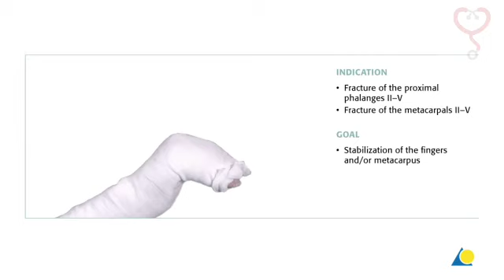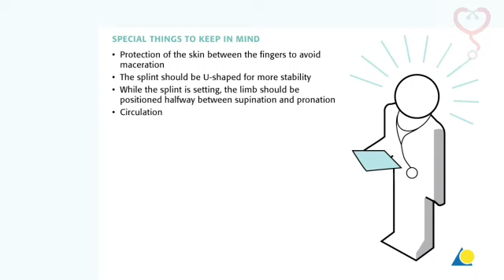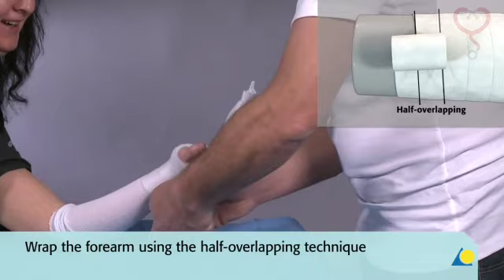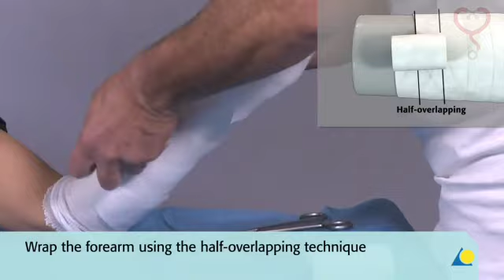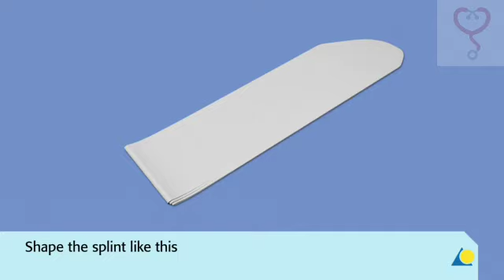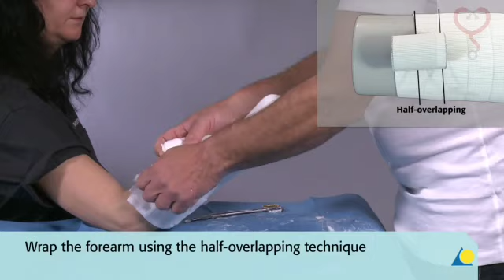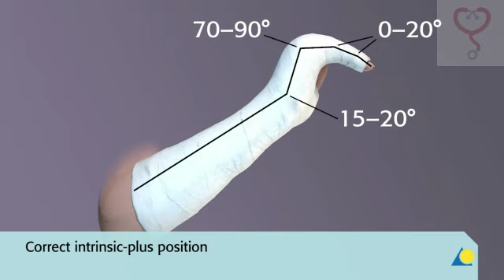Short arm splint including the fingers plaster of paris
arm slab ,, pop slab,, pop back slab using plaster of paris including the finger